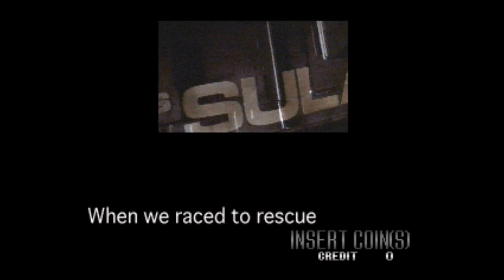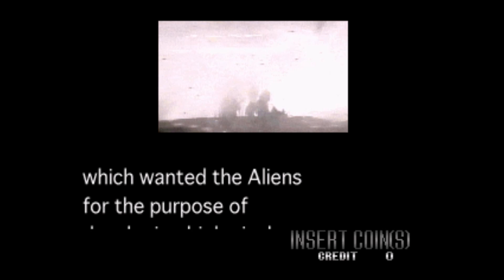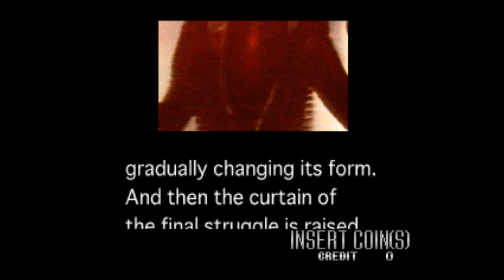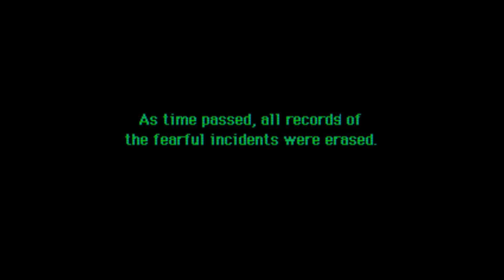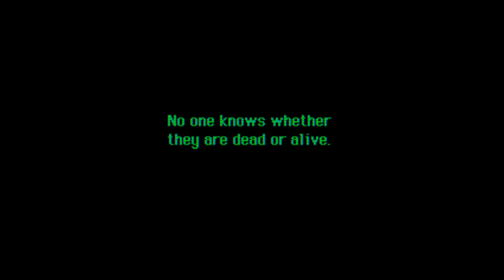Alien 3 (1993 Sega) Arcade Playthrough